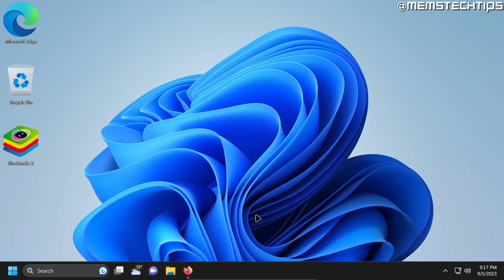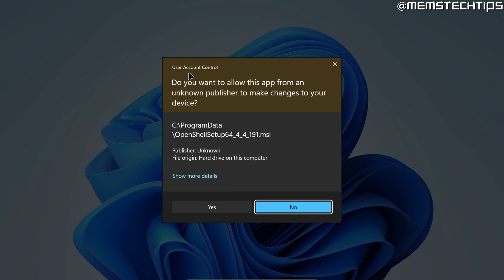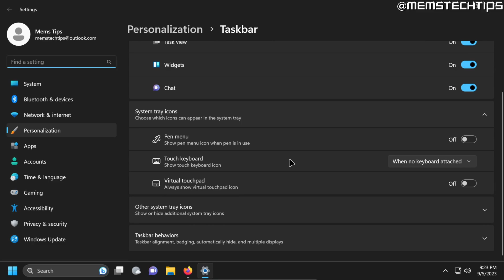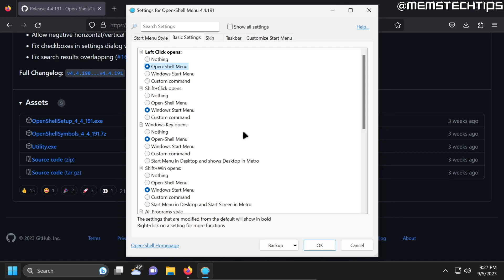How to Get Windows 7 Start Menu in Windows 11 (Tutorial)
In this tutorial video, I'll show you how to get Windows 7 start menu in Windows 11. So, if you've been wondering how to get a Windows 7 style start menu for Windows 11, the answer is Open-Shell, and in this video guide I'll show you how to install and configure Open-Shell so you can get a Windows 7 start menu in Windows 11 for free.